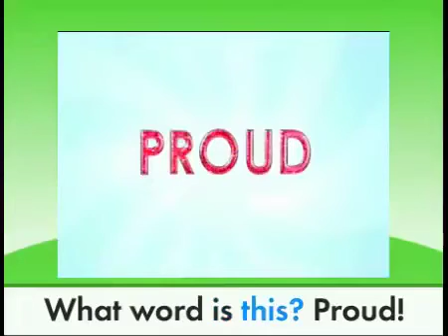Super Why Vocabulary Vocabulary Proud